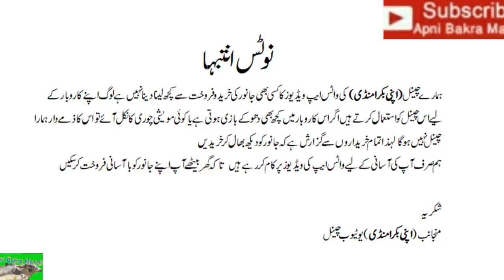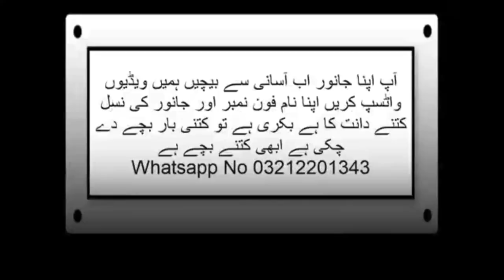How To Buy And Sale Through WhatsApp Bakra Mandi No182 Livestock Market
اپنے جانوروں کو آسانی سے فروخت کرنے کے لئے ہم سےرابطہ کریں اپنے گوٹ فارم کی پرموشن کے لئے ہم
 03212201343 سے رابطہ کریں